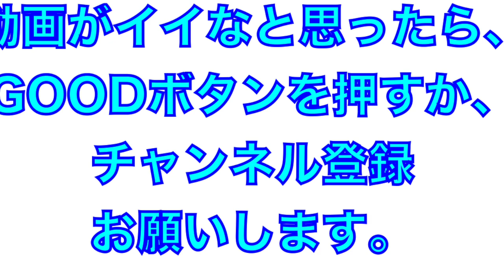大阪桐蔭出身の高卒2年目！仲三河選手の打撃練習！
2022年2月1日
埼玉西武ライオンズ
高知春野キャンプ

大阪桐蔭出身の高卒2年目
仲三河優太選手の打撃練習